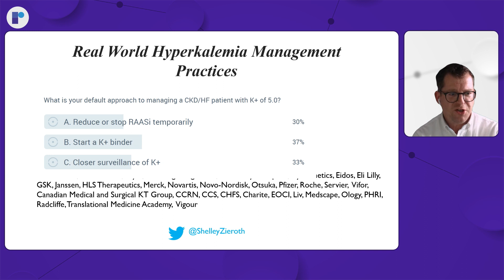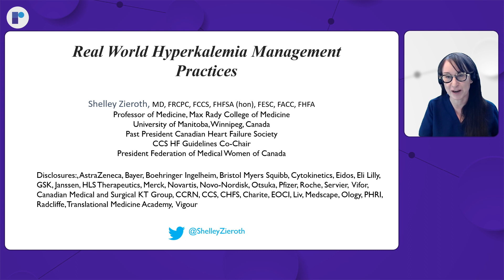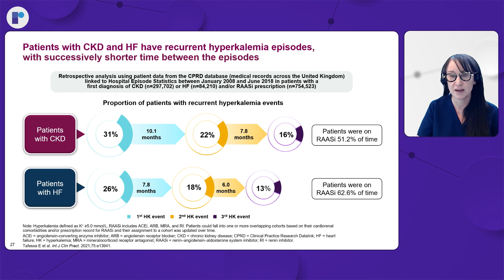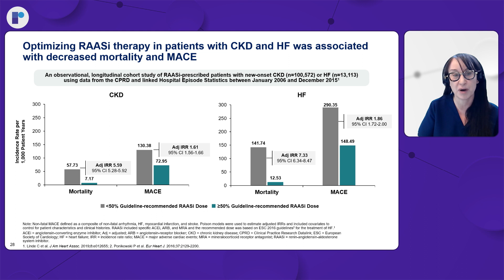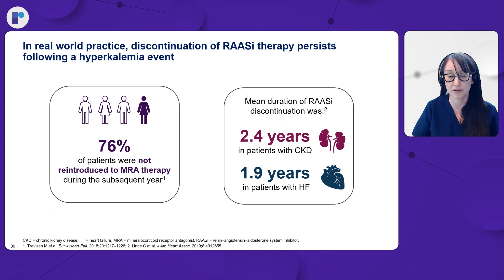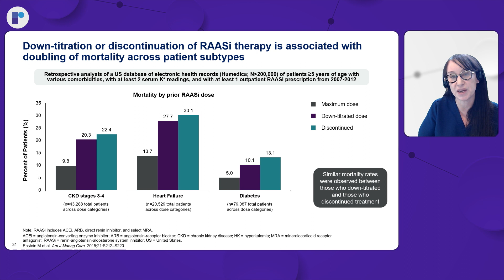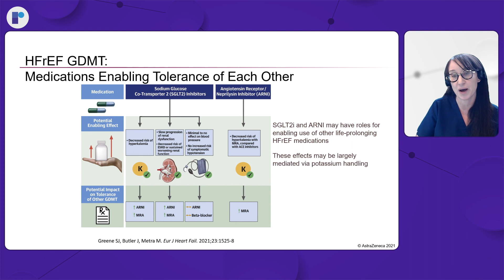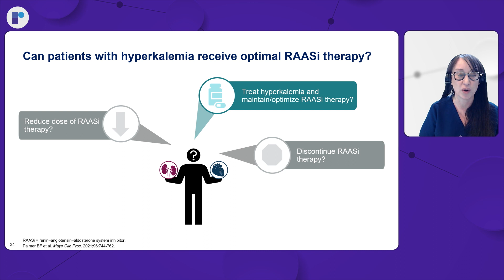3 Real world HK Management Practices Radcliffe Education